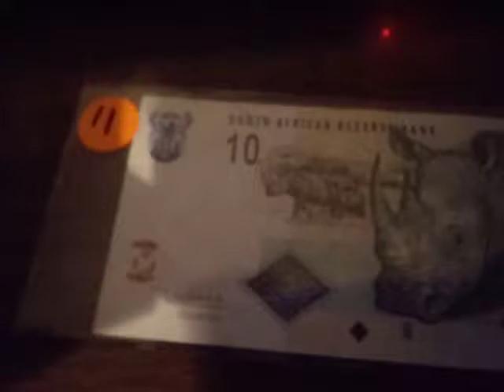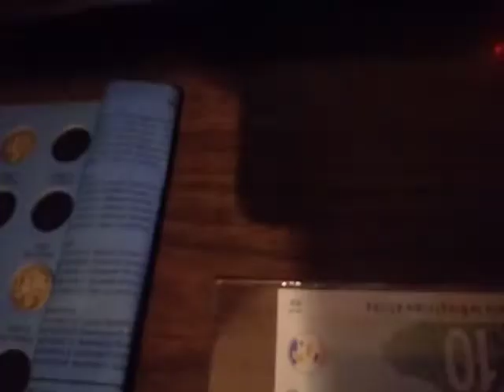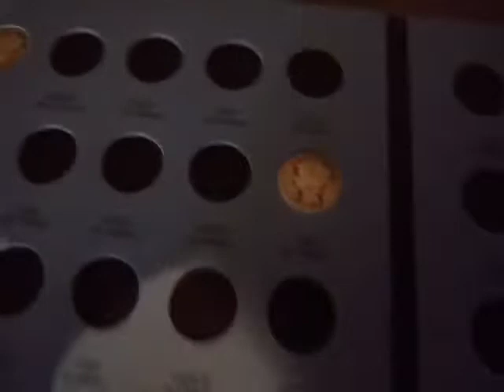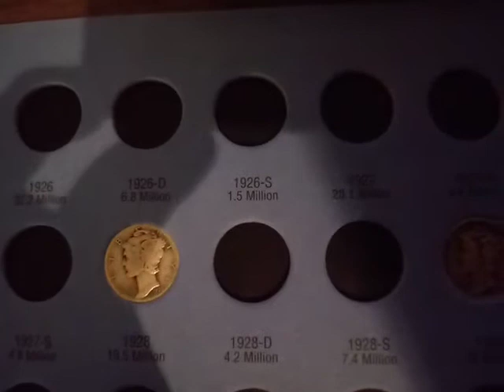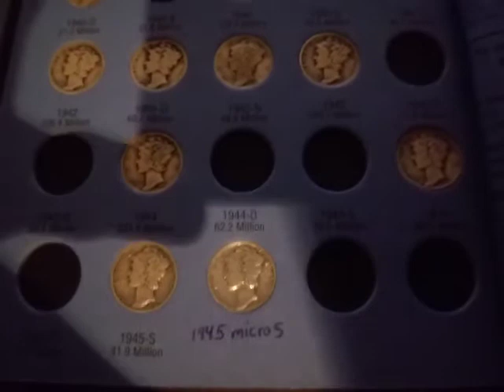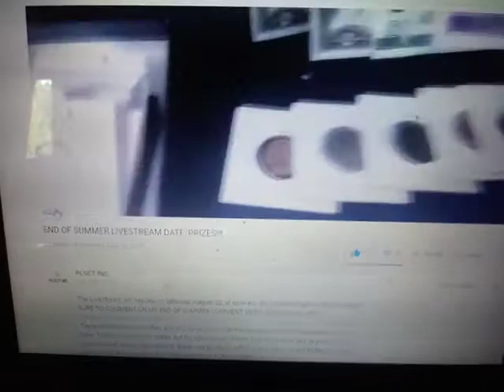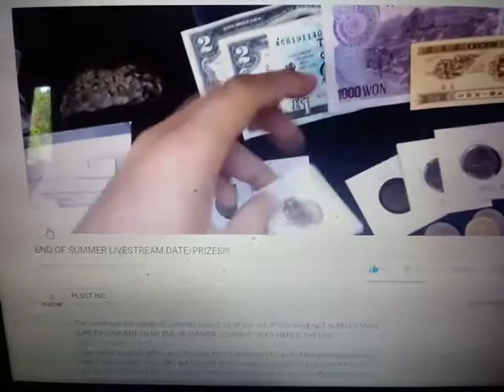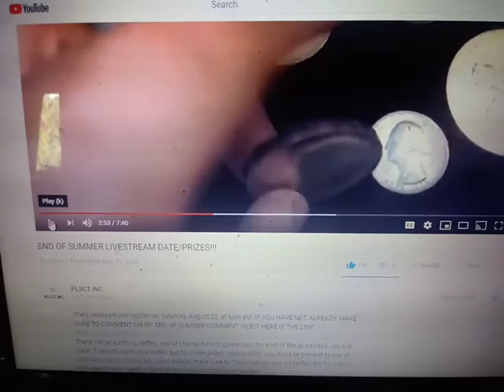Shout out/ mail call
Plsct inc.